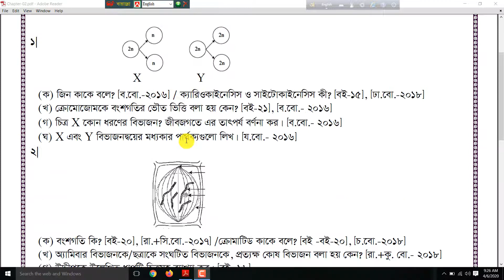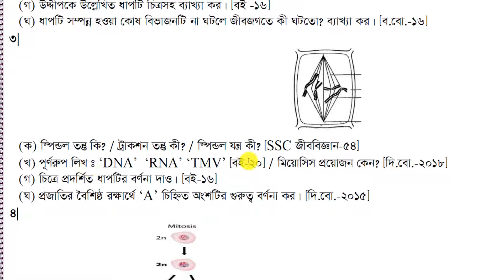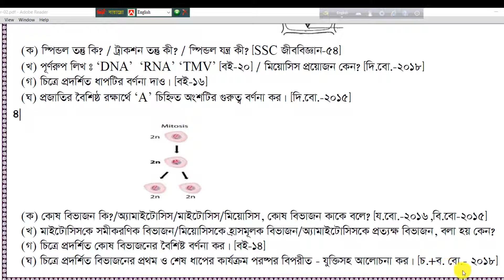অষ্টম শ্রেণি (বিজ্ঞান) || অধায় - ২ || JSC - Science (Chapter-2)